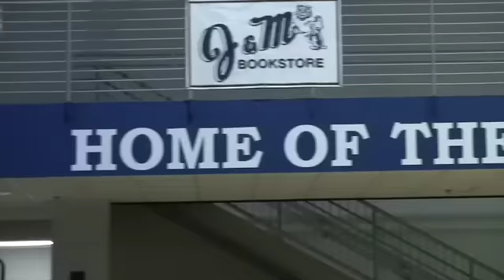AHS Today 2-23-15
This video is about TTV16